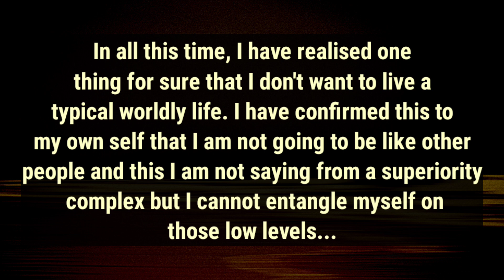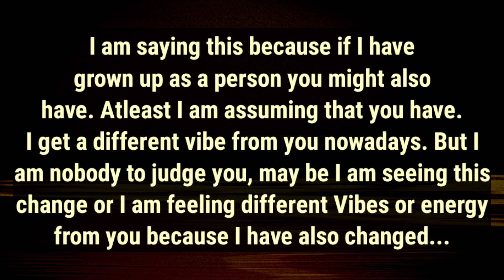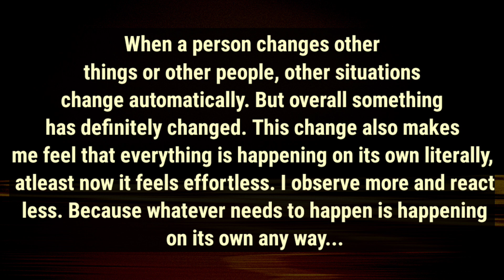❣️✊DM to DF-I feel robbed by others🥺and only unconditionally loved by you 🫂| regret rejecting your❤️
divine feminine
twin flame